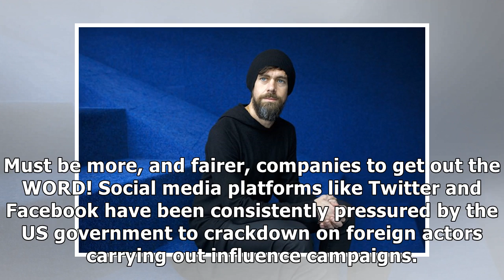Trump Meets With Twitter CEO Dorsey to Discuss Social Media